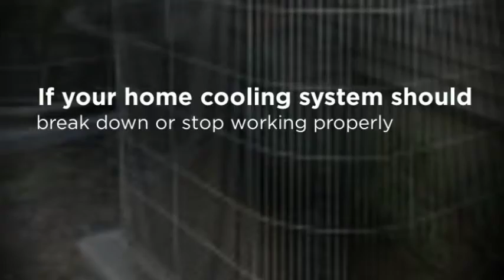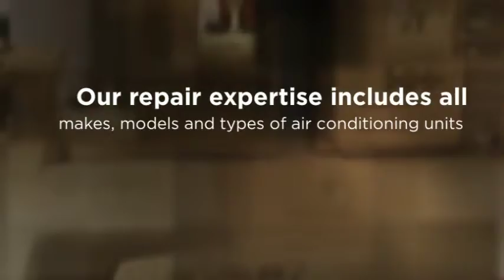Commack, NY Home AC Services - Matson Heating & AC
Matson Heating & Air Conditioning Inc.